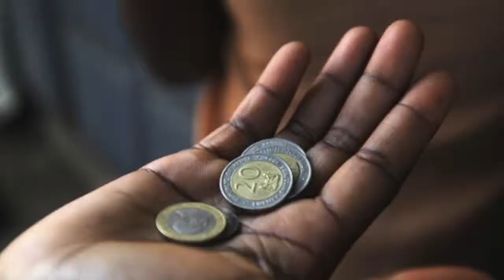Borde - BC Ferries CEOs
Borde entered our BC Ferries Beatdown competition with this lovely entry.

LYRICS:
I've never seen such a mess
Cutting sailings in the Georgia straight
And I'm not proud of my commute,
In a torn-up ship, with no seawest lounge

But every politician is like fastcats, bonuses, increased fares
Discount sailings, upgrades, repairs,
We don't care, we're petitioning for a bridge
But everybody's like that won't work, it's how its gotta be
If you don't like it find another company
Like harbor air, if you don't want to caught up in BC Ferries affairs.

And we'll never be CEOs (CEOs).
Receiving quarterly bonuses,
Installing slot machines
We crave a different kind of money.
Let me be your employee
You can pay me lots
And baby I'll work, I'll work, I'll work.
Let me ride the ferry for free.

My friends and I—we've got it down.
We count our dollars on the bus to the ferry.
And everyone knows it's cheaper to walk on, we're fine with this,
We don't have much money.

Receiving quarterly bonuses,
Installing slot machines